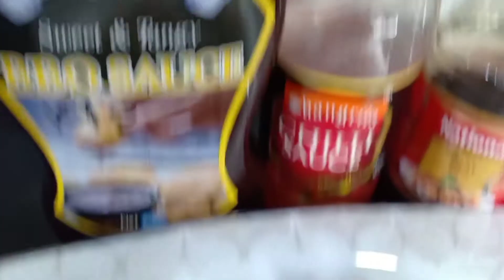BBQ chicken macroni || mazydar and lazeez 😊